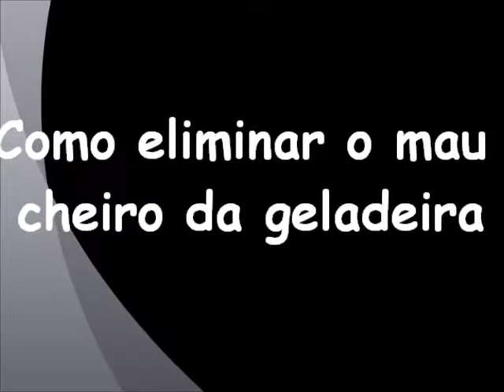Como eliminar mau cheiro da geladeira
Pegue um pedaço de carvão, pode colocar em qualquer lugar dentro da geladeira, menos na bacia ou onde guarda verduras